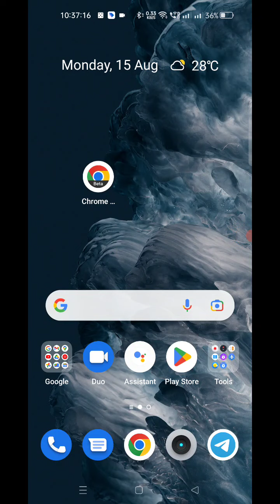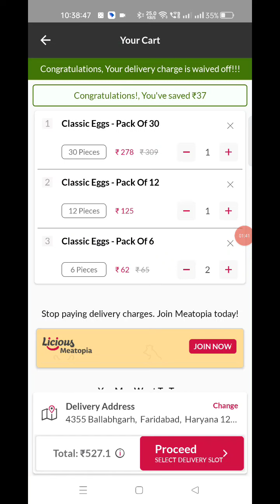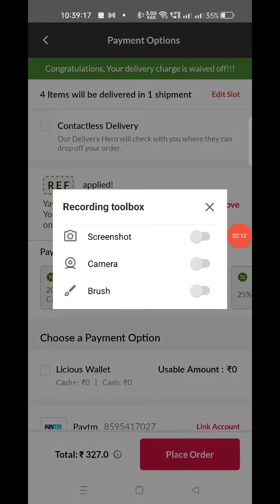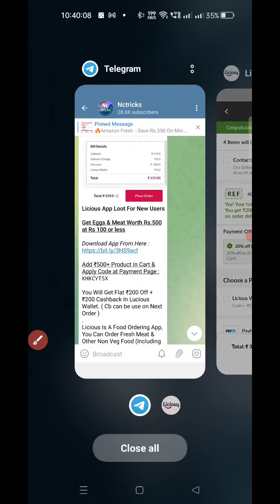Licious Trick - Order Products Worth ₹500 @₹100, Licious Offer, Licious Cashback Offer, Licious Loot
Use Code 👉KHKCYTSX

Licious Free Order
Licious Order Trick
Licious Discount Offer
Licious New Code
Free Licious Products

All Images, Picture, Music shown in the video belong to the respected owners.